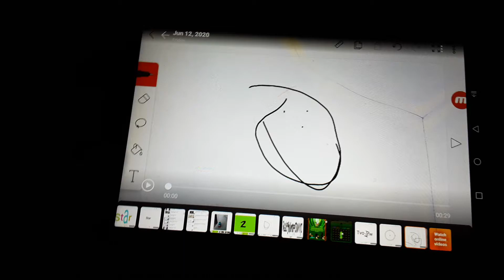(After The Video) BFAK 8 RELEASE DATE!